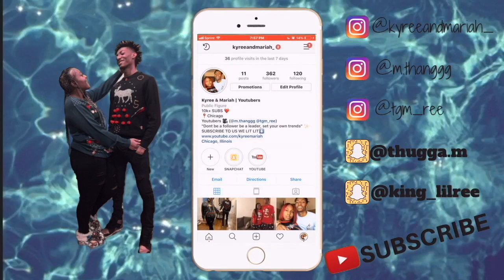BEING MEAN To My Girlfriend To See How She Would React *Hostile*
In this video I was BEING MEAN to mariah to see how she would reacts towards my harsh words. It was hard because im never mean to my baby lol

lolCashApp : $KyreeMariah

FAQ

Mariah: 20 (OCT. 3)
Kyree: 20  (JUNE. 5)
Located: Chicago